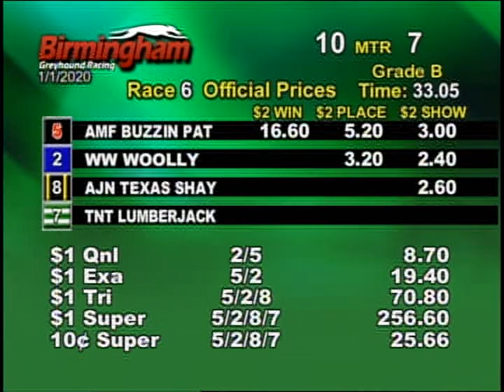01/01/20 Evening Race #6